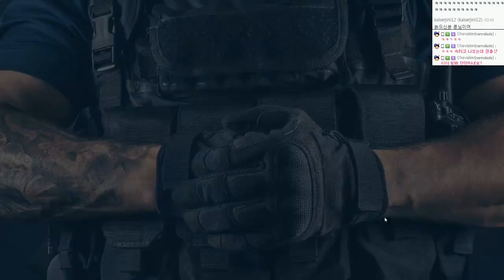레인보우식스 시즈 베타 BETA 플레이영상 | 11월28일 | #01 - by조마문 (PC) ( 60프레임 , FPS게임 , Rainbow Six : Siege )